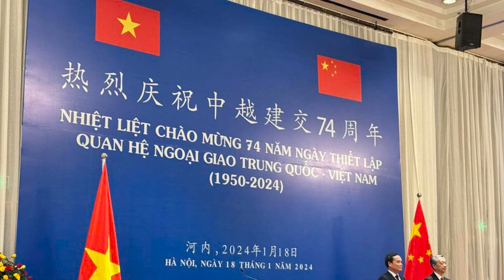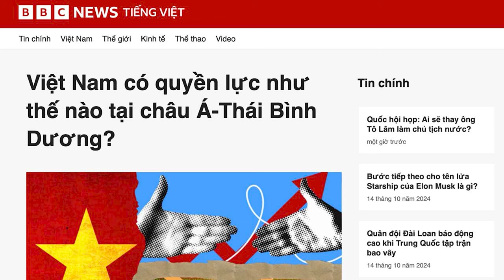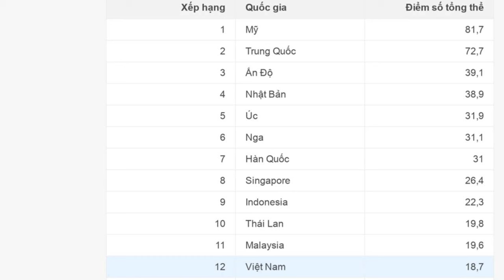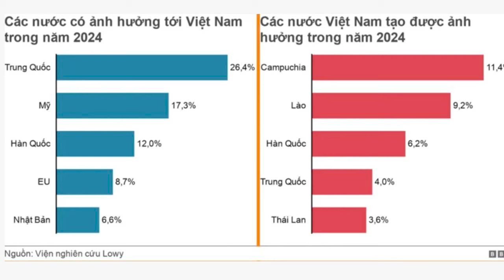Trung Quốc mong muốn gì từ Việt Nam?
Quan hệ Việt - Trung từ sau Chiến tranh Biên giới năm 1979 cho đến nay, vẫn luôn tiềm ẩn sự căng thẳng và bất ổn, đặc biệt trong bối cảnh tranh chấp chủ quyền trên Biển Đông.

Xem bài chi tiết tại:
Hoặc: